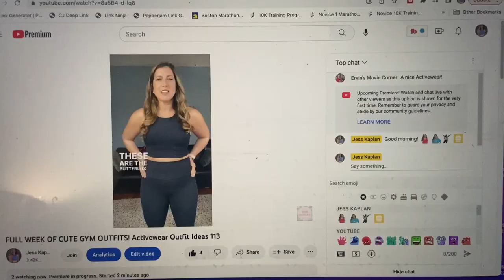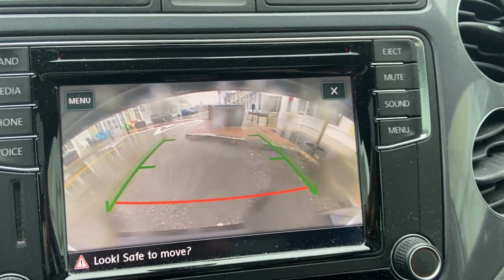Create a Positive Mindset with These 5 Tips! Weekend Vlog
Can you become a more positive person?? Create a Positive Mindset with These 5 Tips! Weekend Vlog

AMAZON FAVORITES:
🎁My yoga mat
🎁My yoga blocks
🎁Vital Proteins Collagen
🎁Ultima Electrolyte Drink Powder
🎁My current fav book, Discover Your Dharma
YOUTUBE MUST-HAVES:
MY EQUIPMENT:
🎥My Tripod w/ Ring Light
🎥My microphone
🎥Microphone batteries
🎥Soft box lights
MY FAVORITES:
🛍️Shop for my outfits now!! Savvi